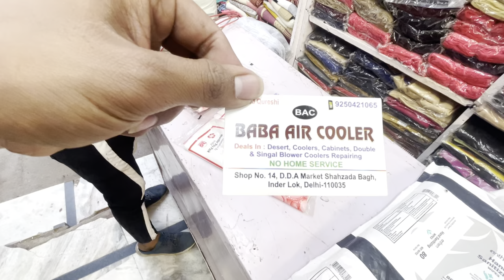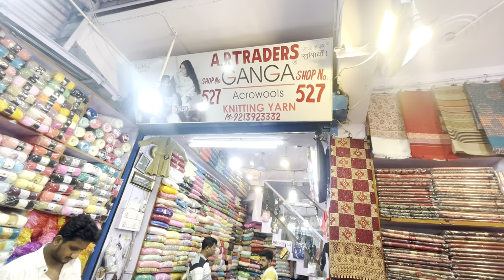2023 की ऊन की नई वैरायटी | गर्म कपड़ों का न्यू कलेक्शन Inderlok Wool Market | Woolen market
2023 की ऊन की नई वैरायटी | गर्म कपड़ों का न्यू कलेक्शन Inderlok Wool Market | Woolen market

inderlok thrusday patri market delhi
thursday market
delhi
inderlok
hindi
inderlok wool market
इंद्रलोक पटरी मार्केट
kirti29 the shopping lover
inderlok footwear market
inderlok woolen market
delhi patri market
delhi market
winter collection
inderlok delhi
inderlok patri market delhi
woollen
un kha se milti hai
vardhman wool
market vlog